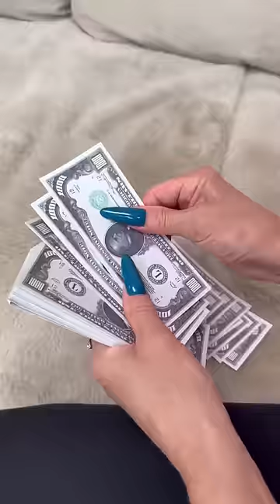Do you think there is a need for video equipment in the house?😔😔😔demariki